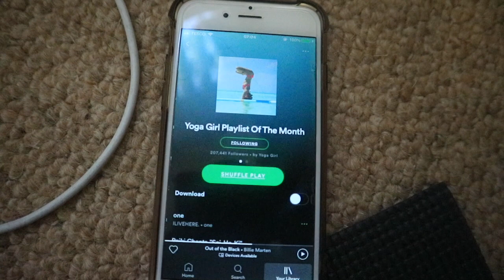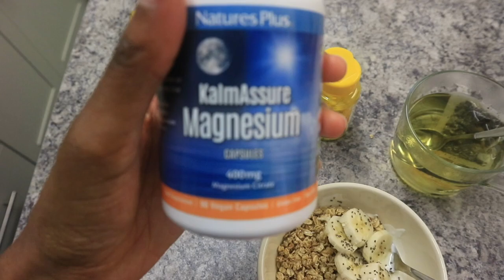First Day of Uni I GRWM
About Me
Name- Kiki
Age- 21
Height- 5’7
{Currently studying sociology at uni}
Camera I use- Canon Eos10
Editing- imovie & Sony Vegas